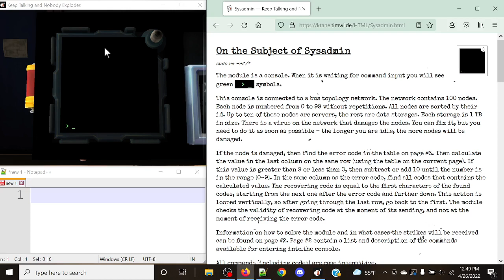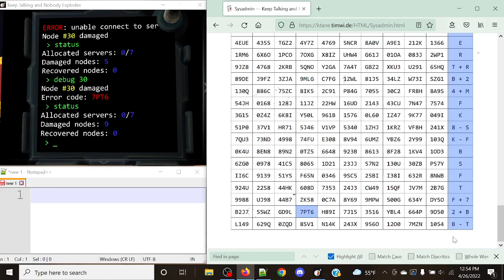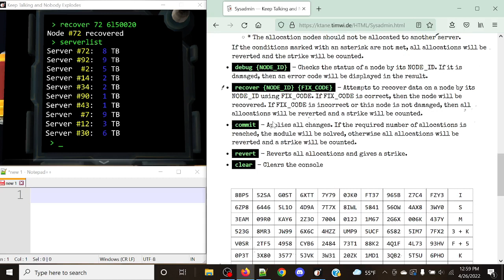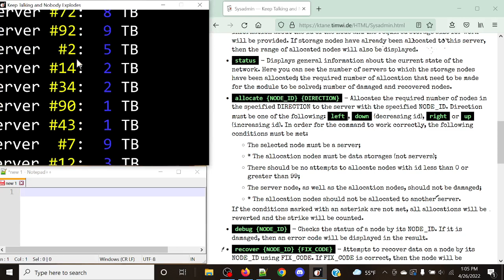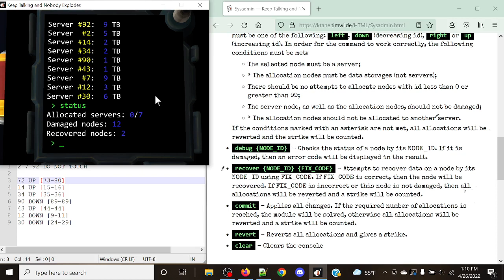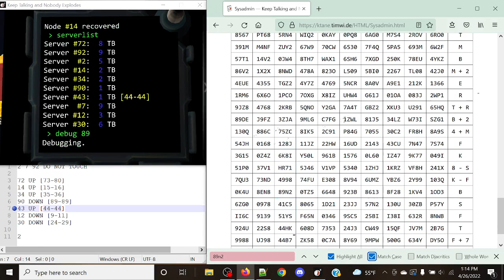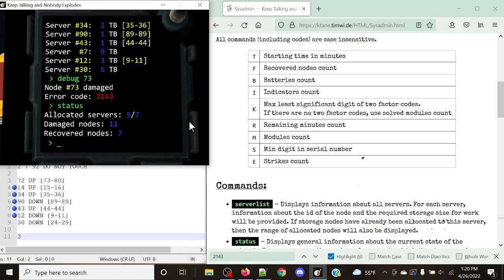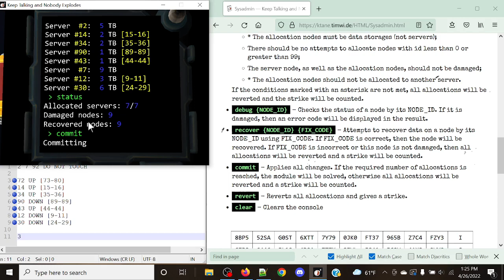KTANE - How to - Sysadmin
sudo rm -rf /*